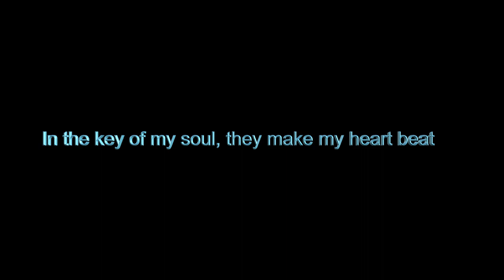Ab-Bb-Gb-F minor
An augmented Suno fragment.